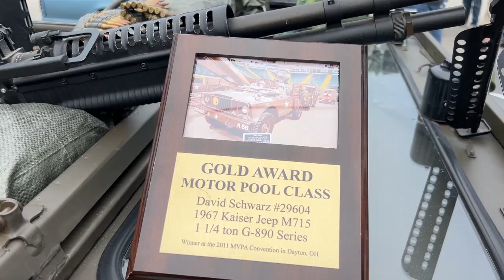Green Iron TV - Episode 70 - Cars & Coffee in Ludington MI.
Today we are taking the M715 to a Cars & Coffee show in Ludington MI. and afterwards will be taking a Lake Michigan shoreline cruise in the M715